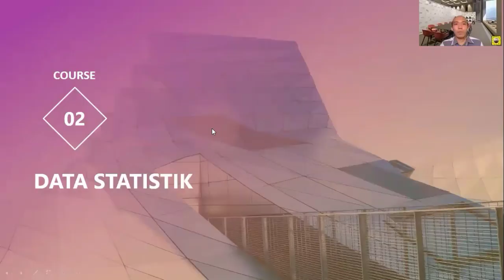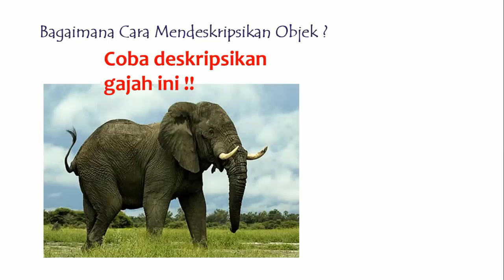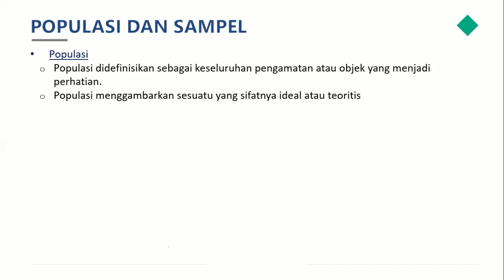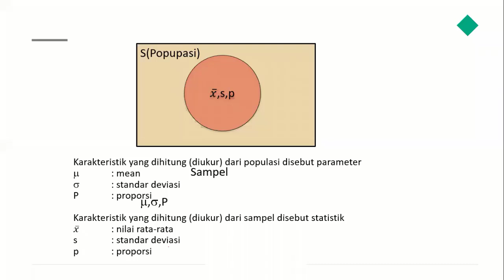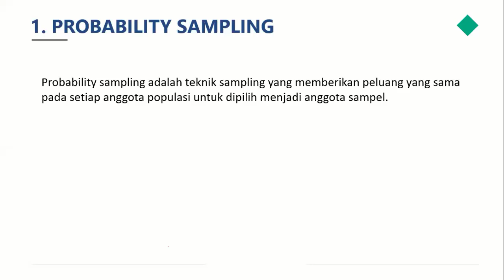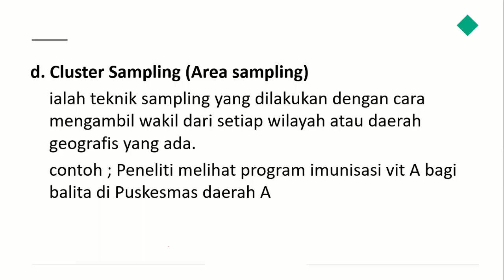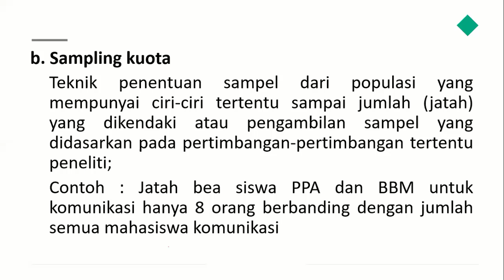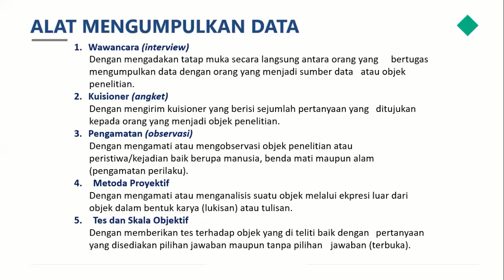2#Pengumpulan data dan Teknik Sampling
Pada video kali ini dibahas pengumpulan data dan teknik sampling yang digunakan dalam statistika.Materi dapat anda download pad link berikut :